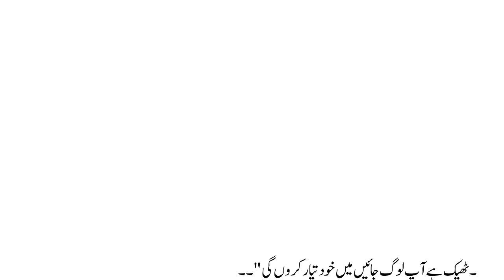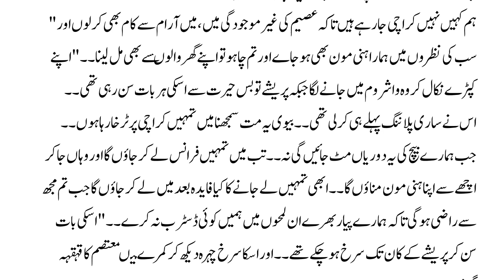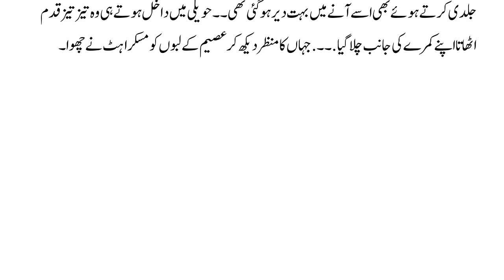Rude hero /village based/Age differance /force merriage base romantic novel / epi5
Rude hero /village based/Age differance /force merriage base romantic novel.
part 5 This video presents romantic urdu novels, if you are searching for urdu novel especially a Forced Marriage based romantic urdu novel then you should be reading this novel. The story of this novel is very romantic, this urdu novel one of the best novels ever written.

Suggest Video;

Your Queries;
urdu novel
urdu novels
novels in urdu
romantic novels
love story novels
urdu story
force marriage based romantic novel
force marriage based romantic urdu novels
force marriage  revenge based  novel
 rude hero force marriage based urdu novels
force marriage based  novels list
force marriage based urdu novels complete
cousin force marriage based novel
force marriage based
force marriage
force marriage novel
force marrid novel
force marrid
kidnapping based forced marriage novel
hero forced to marry heroine urdu novels kitab dost
forced romance marriage age difference based novel
forced romance marriage based novel
cousin forced marriage novels in urdu
Forced Marriage Based Romantic Novel
Urdu Novels
Romantic Novels
urdu novel
best romance novels in urdu
romance novels
rude and possessive hero based
possessive hero based

Thanks